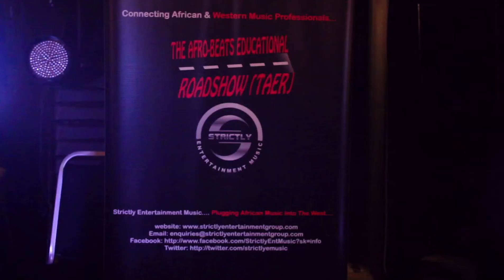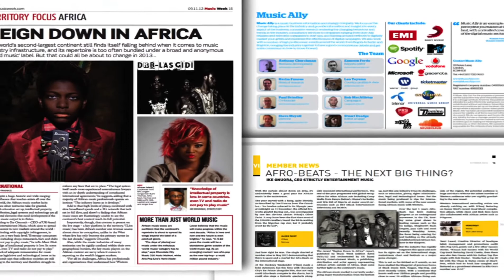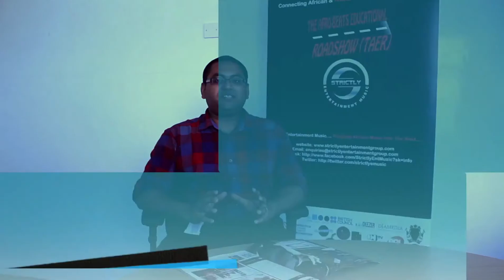THE AFRO-BEATS EDUCATIONAL ROADSHOW (TAER) TRAILER HD 1080p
THE AFRO-BEATS EDUCATIONAL ROADSHOW (TAER), is the UK's first
and only music business platform dedicated to bringing together African and
UK based music professionals under one roof.

Our target audiences are African artists and their representatives, music
startups, music entrepreneurs, DJ's, producers, promoters and music
educational establishments. TAER enables them to come together to meet
music industry experts; key service providers; production specialists,
instrument suppliers, major live music venues and promoters, digital platform
innovators and industry governing bodies quarterly.